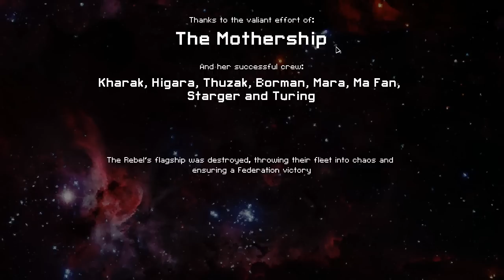FTL : Faster Than Light - Sector 8 (Normal) Overkill with Kestrel + Boss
Featuring Homeworld 2 music.